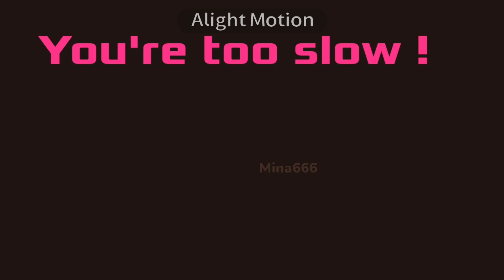You're too slow // Animation meme // Flipaclip // OC